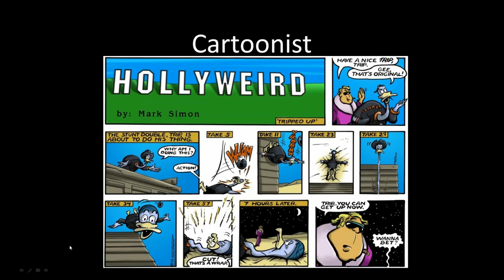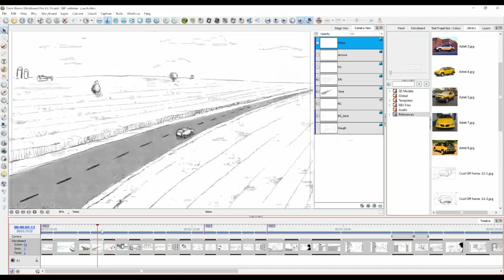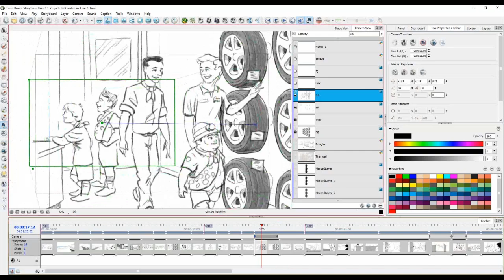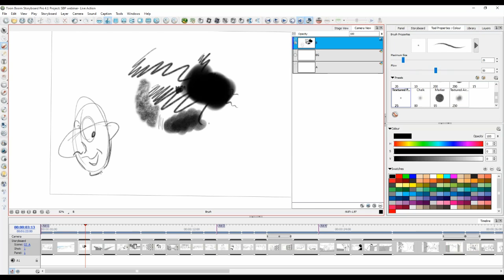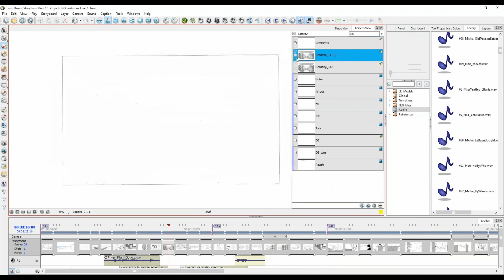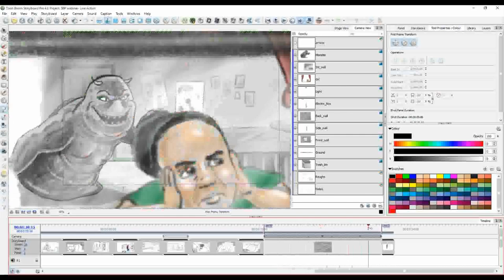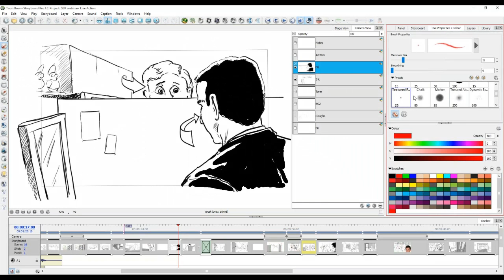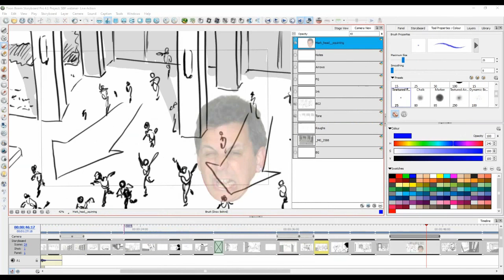WEBINAR - Storyboarding for Live-Action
Do you draw, or want to draw, storyboards for live-action projects? Mark will share with you the secrets of Storyboard Pro and how it will help you make better live-action storyboards – faster. You will also discover the differences between animation and live-action storyboarding. Mark Simon, author of Storyboards: Motion In Art, 3rd Edition, and president of Animatics & Storyboards, Inc., will share his storyboarding experience from over 4,000 productions and how moving to drawing digital storyboards with Storyboard Pro has made him faster, made his boards better and helped him make more money.

Presented by Mark Simon for Toon Boom Animation